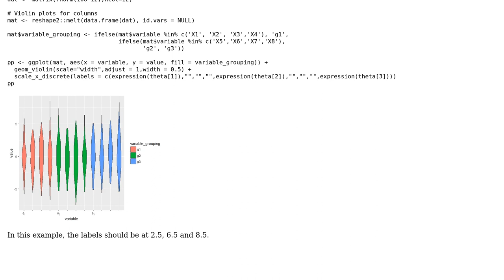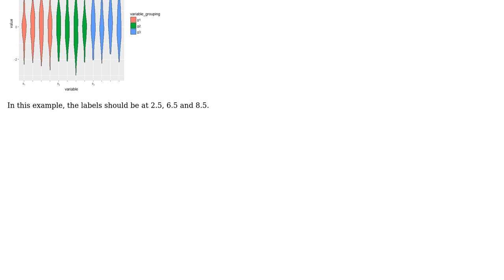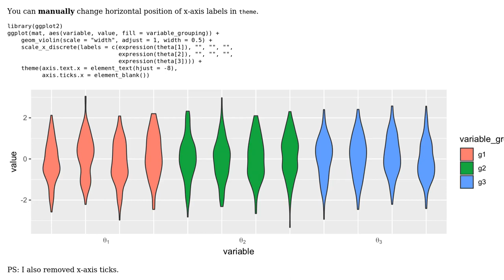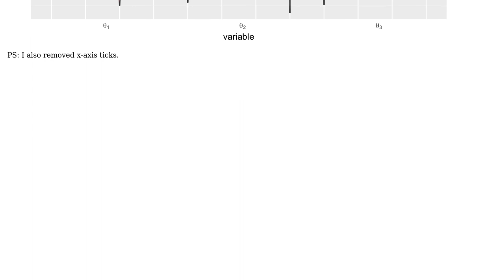Center x-axis labels in grouped violin/boxplot (2 Solutions!!)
Center x-axis labels in grouped violin/boxplot

With thanks & praise to God, and with thanks to the many people who have made this project possible! | Content (except music & images) licensed under CC BY-SA | Music | Images & others | With thanks to user Snoop Dogg user pogibas user Marco Sandri and the Stack Exchange Network Trademarks are property of their respective owners. You are responsible for your own actions.